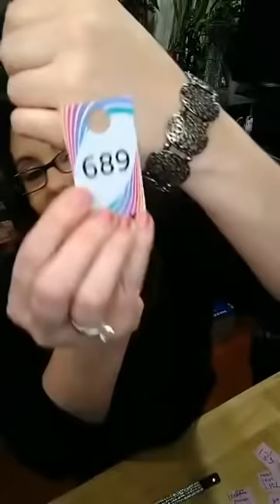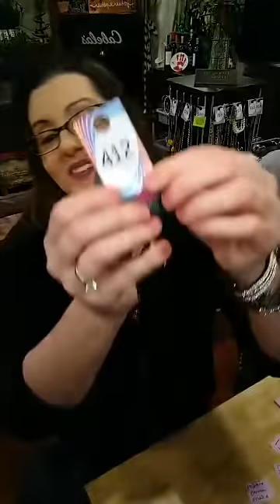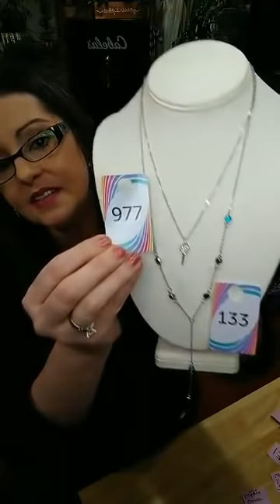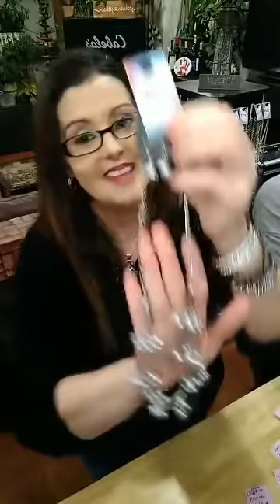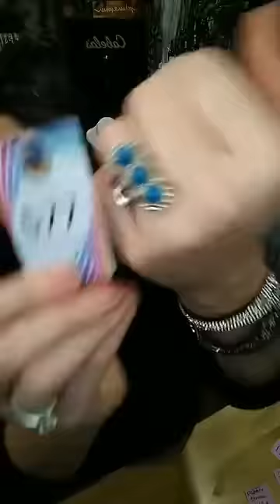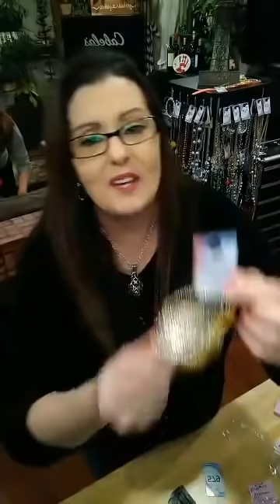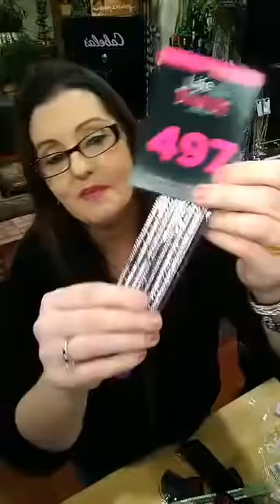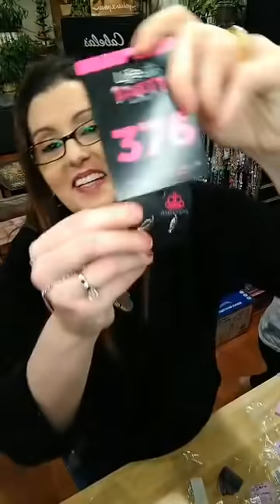Chsgdst Nbdfsd Vlog See the best decorative gemstone product challenge of 2020